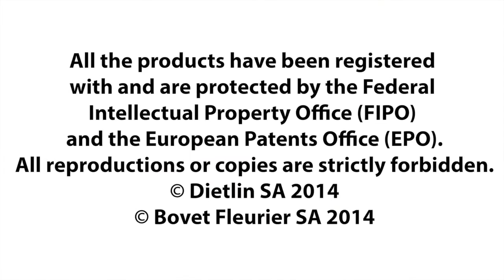Bovet Fleurier at Salon Belles Montres 2014. Spyglass display with OLED mini-screen.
A blackbox showcase which uses light effects to make the product appear and disappear as visitors approach or move away
Salon Belles Montres 2014, Carrousel du Louvre, Paris. November 21-13th 2014.